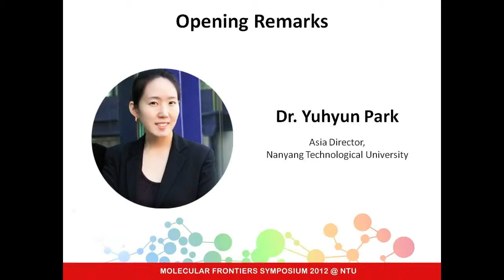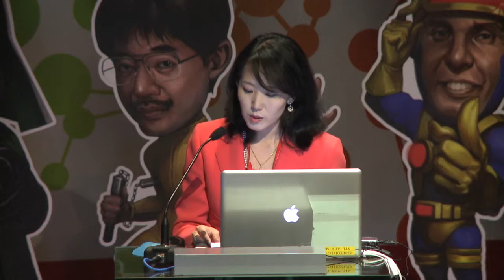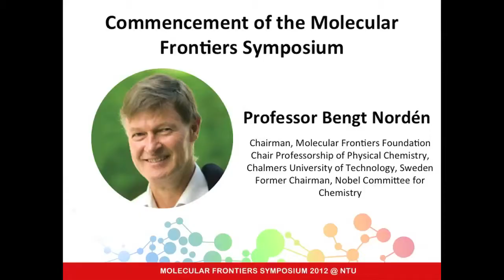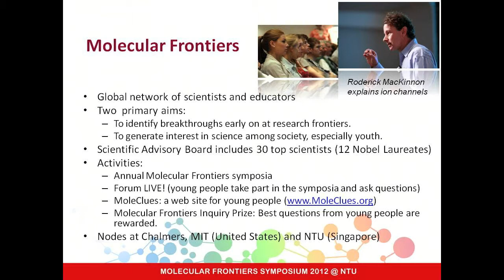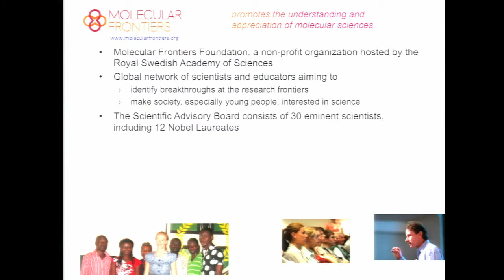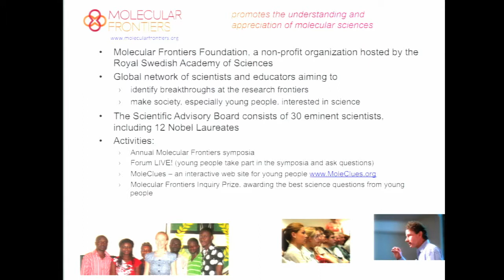Day 1 Opening Address, Molecular Frontiers Symposium, Singapore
The Opening Address was given by Professor Bertil Andersson, President of Nanyang Technological University and Professor Bengt Norden, Chairman of Molecular Frontiers Foundation.